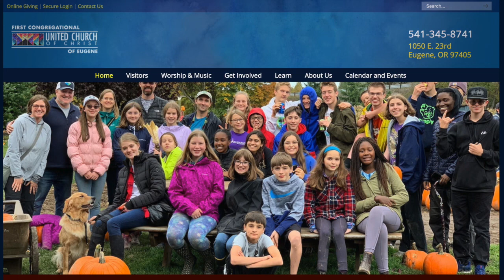November 7 2021 Worship